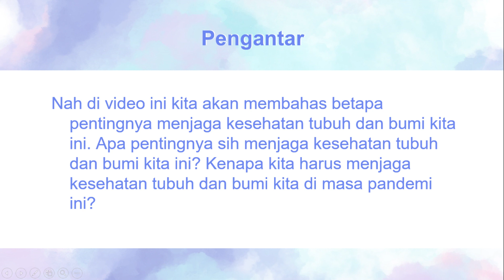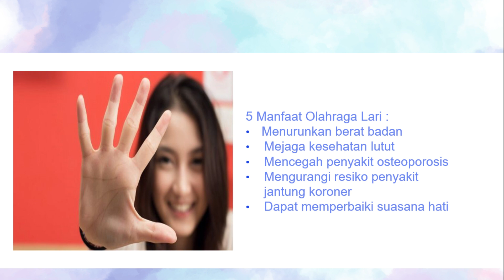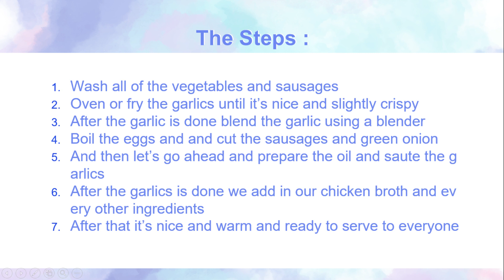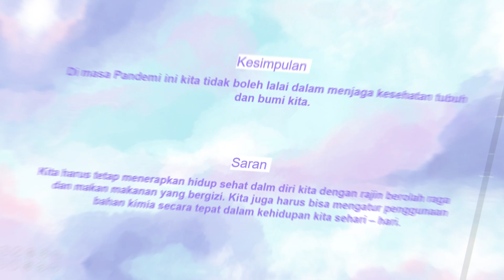Aku Sehat, Bumiku Sehat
Nama Kelompok : Kelompok Tridy
Anggota Kelompok :
1. Elyza Putrinika Maharani/9F/11
2. Gretha Ayu Christiane/9F/16
3. Annisa Naila Karima/9F/03
4. Florentina Gabriela Sutanto/9F/14

Video ini bercerita tentang betapa pentingnya kita menjaga kesehatan tubuh dengan rajin berolahraga dan makan makanan yang sehat bergizi dan juga tidak lupa kita juga harus menjaga kesehatan bumi kita dengan tetap memperhatikan penggunaan bahan kimia dalam kehidupan sehari – hari ditengah Pandemi Covid-19 ini yang mengajak para pemirsa untuk tetap menerapkan pola hidup sehat dan tak lupa untuk tetap menjaga kesehatan bumi kita ini.

Sumber link :
Materi :